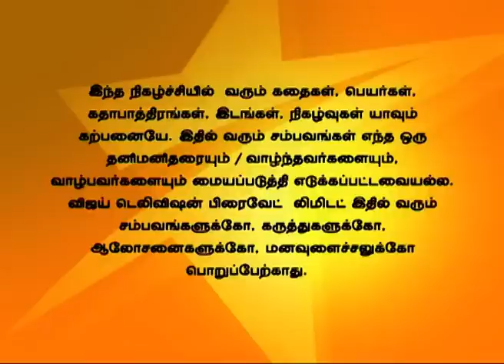Deivam Thandha En Thangai 04/01/14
Jeevitha is devastated by Vinay's words!
Vinay gets angry on Jeevitha for telling the truth to Shalini and tells her that he will never forgive her. Jeevitha is devastated as Vinay hates her. Malathi tells what had happened to everyone. Everyone tries to console Malathi. Vinay tries to console Shalini.